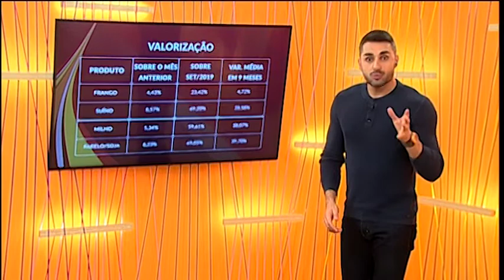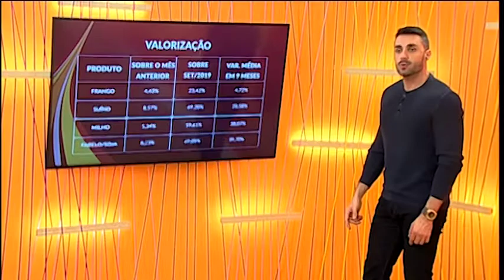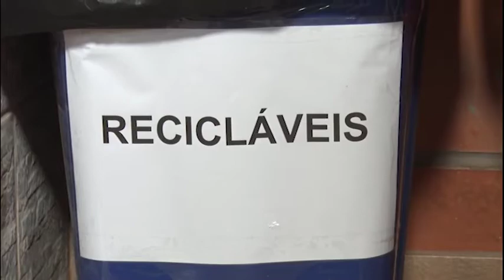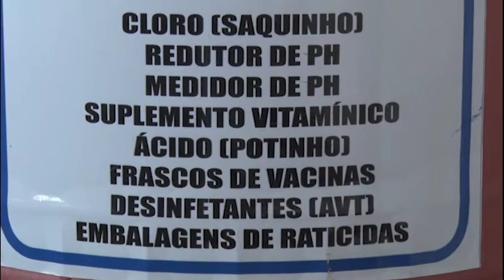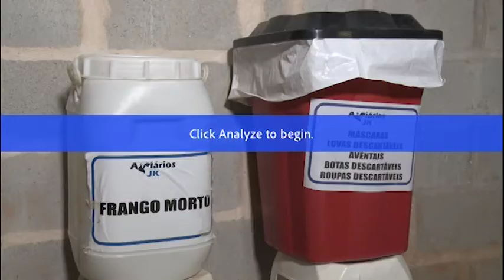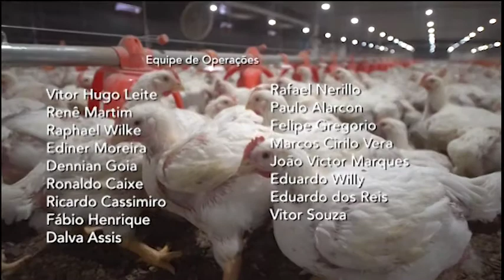Como está a coleta seletiva do lixo da sua granja? | Ligados & Integrados - 02/10/2020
As roupas e os calçados descartáveis, os resíduos químicos e os resíduos orgânicos da produção têm destino certo. E não é o meio ambiente! A coleta seletiva faz parte do manejo e não é só uma questão de sustentabilidade, como também de biosseguridade. Acompanhe a reportagem seguida da entrevista com o Carlos Riet, especialista em sustentabilidade.

E ainda, vamos entender porquê está fazendo esse calorão em boa parte do Brasil? Será um La Niña se formando? Confira as informações com a Queli Ávila!

Além disso, análises de mercado e muitas informações do setor que mais cresce no Brasil.

Assista também pela sua TV:
NET/ClaroTV: 185 e 685
Sky: 164
OiTV: 179
Parabólica Analógica: banda C na Star One C2
Parabólica Digital: Star One C2